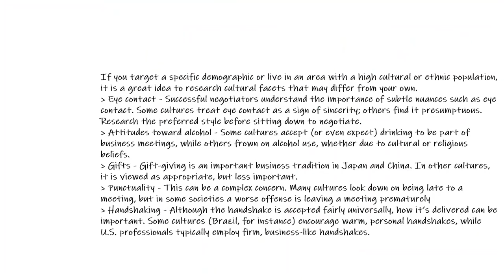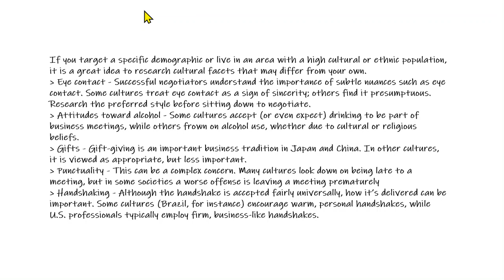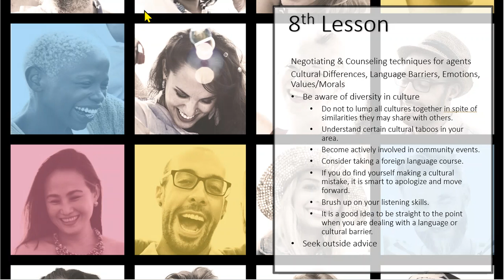30 Hour Post Licensing Course